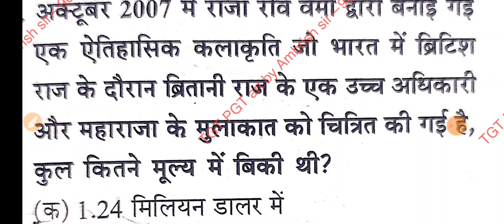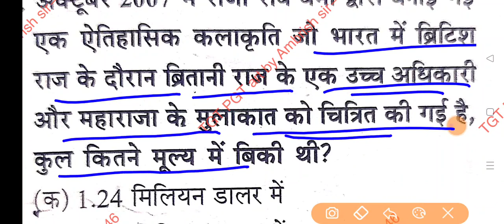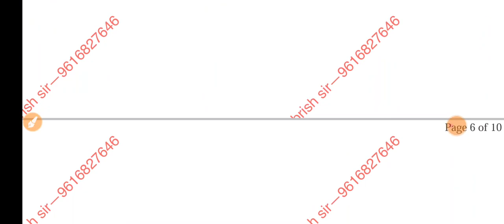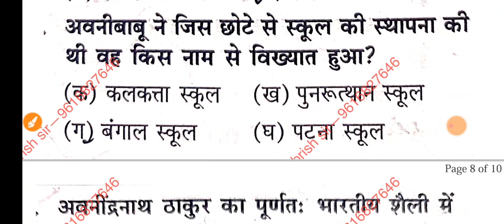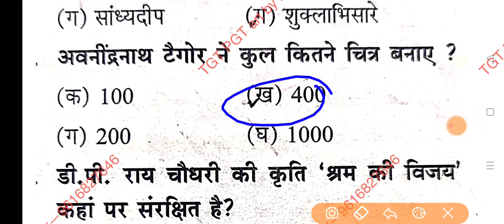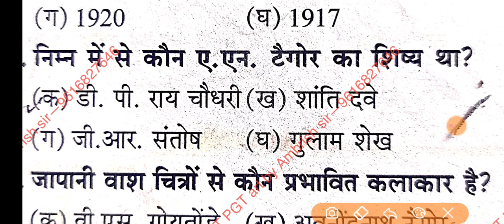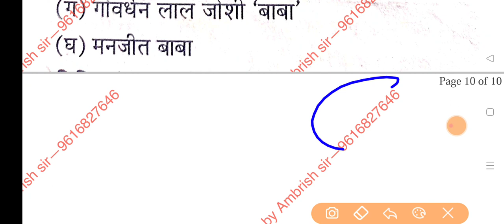tgtpgtart || कला प्रश्नोत्तरी || Ambrish sir Live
जरुरी सूचना TGT art के विद्यार्थियों के लिए...

प्रावैधिक कला का एग्जाम जिन लोगो ने दे दिया उनके लिए बहुत है सुनहरा अवसर है टीजीटी की परीक्षा पास करने के लिए आप सभी लोग अब TGT art की तैयारी शुरू कर दिजिए वैकेंसी कभी भी आ सकती है।
TGT art के लिए आप ambrish sir से एक बार जरूर बात करे। Ambrish sir से बेस्ट टीचर you tube पे और कोई है ही नही,,,,कम फीस में full course with टेस्ट & नोट्स+ डेली क्लास।
आप सभी लोग से निवेदन है पहले Ambrish sir का डेमो क्लास ज़रूर देख ले। अगर न सही लगे तो आप कही और ज्वाइन कर सकते है।
सबसे कम फीस Ambrish sir की ही है। डेमो क्लास के लिए व्हाट्सएप करे–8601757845

📍Tgt pgt art full course and Sunday test–

🔴📍(Video class+pdf +test) ₹1299/–

📍Notes pdf+video +Sunday test+ (प्रतिदिन कला प्रश्नोत्तरी)